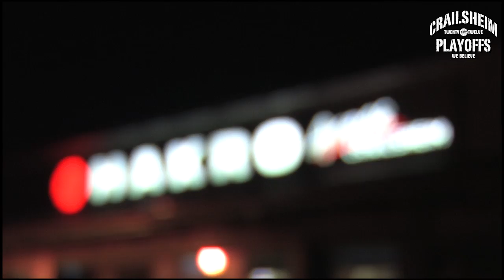WE BELIEVE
Die Pro A PLAY-OFF's 2012 mit den Crailsheim Merlins.